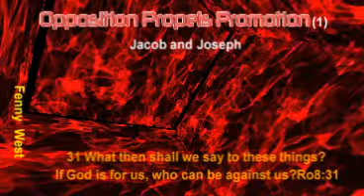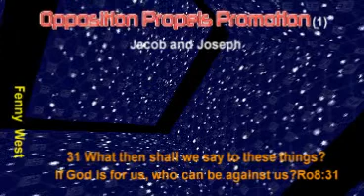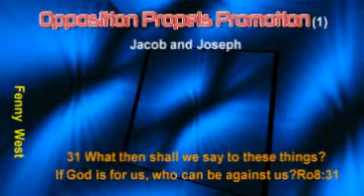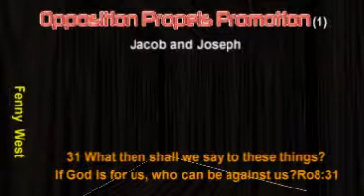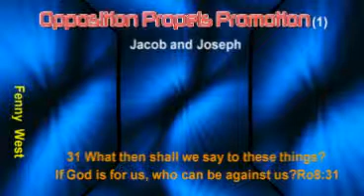opposition Propels Promotion S&S